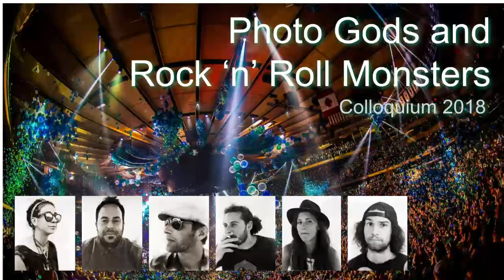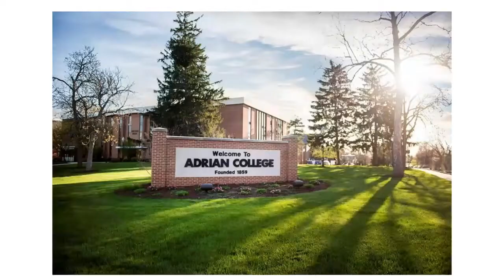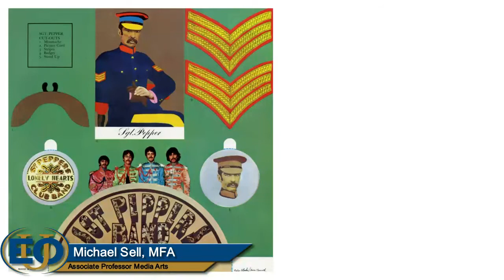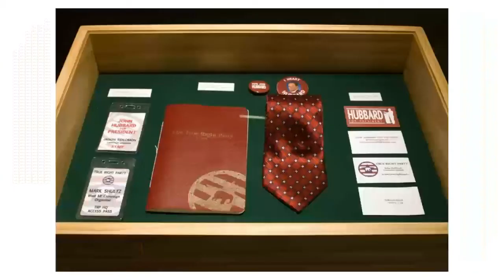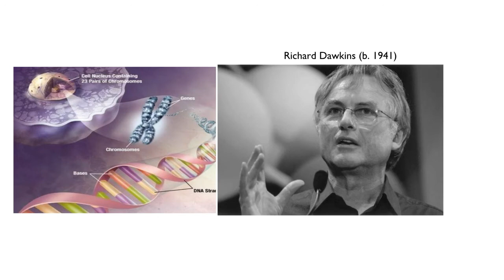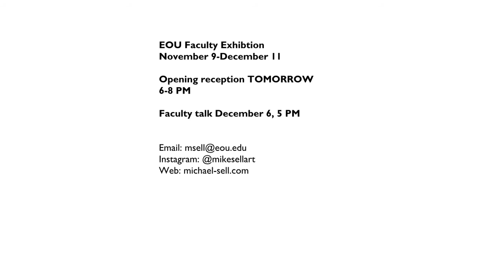Colloquium: Mike Sell- Photo Gods and Rock n Roll Monsters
Professor Michael Sell from the Art Department presents an EOU Colloquium in 2018.